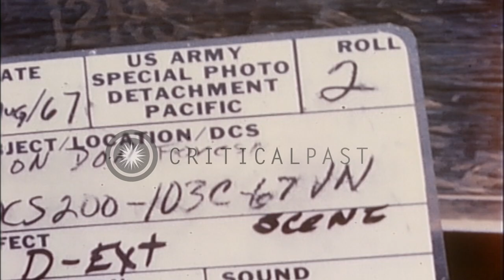A US M-48 tank passes and bulldozers clear vegetation in the Hon Don Forest in Be...HD Stock Footage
A US M-48 tank passes and bulldozers clear vegetation in the Hon Don Forest in Bein Hoa, South Vietnam.

A US M-48 tank with a few US soldiers atop drives by the Hon Don Forest in Bein Hoa, South Vietnam. Bulldozers knock down trees, uproot shrubbery and clear the vegetation from the area. Work performed by the US Army 27th Land Clearing Team of the 168th Engr. Bn, supporting the 2nd Bde, 1st Inf Div. Location: Bein Hoa South Vietnam. Date: August 9, 1967.

57,000+ broadcast-quality historic clips for immediate download.